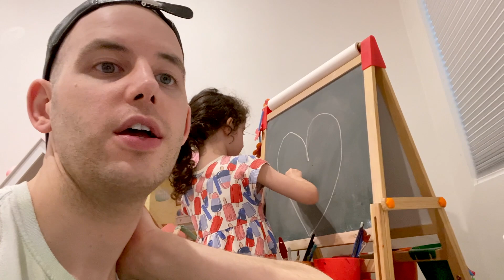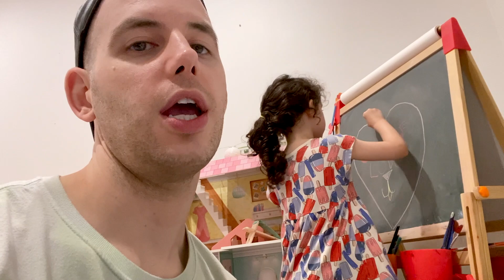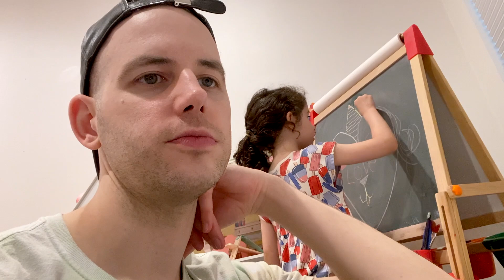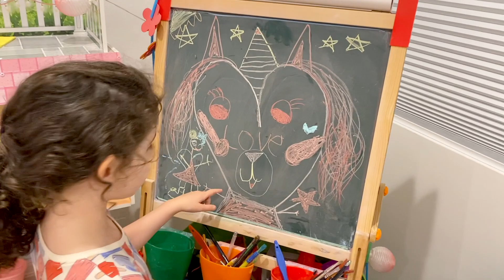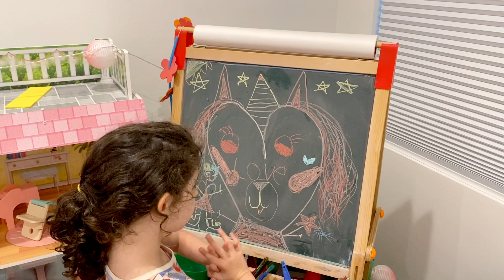5 year olds teach themselves how to swim!!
It happened out of nowhere but our 5 year olds teach themselves how to swim and we couldn't be more proud of them! They already loved the water before but now they are obsessed! THREE!

Our channel is all about our journey of fatherhood and navigating the world with twin daughters, sharing milestones and cuteness along the way!